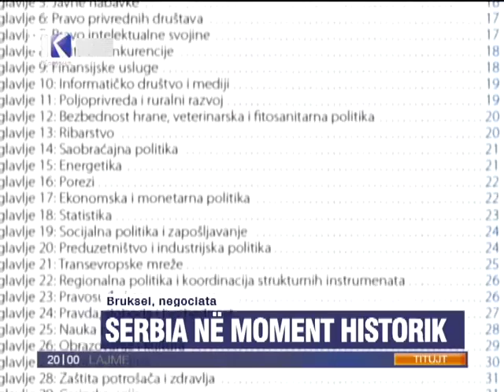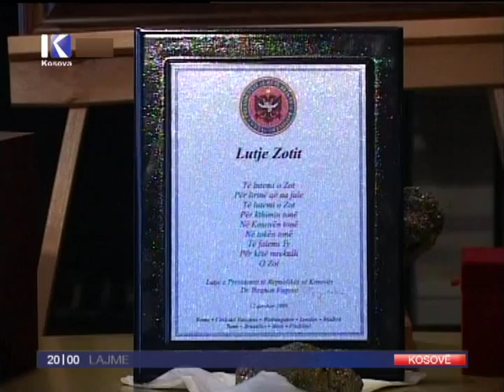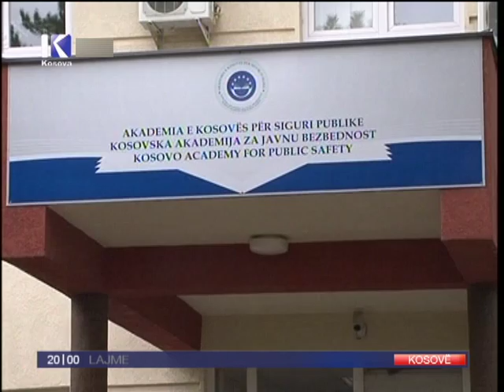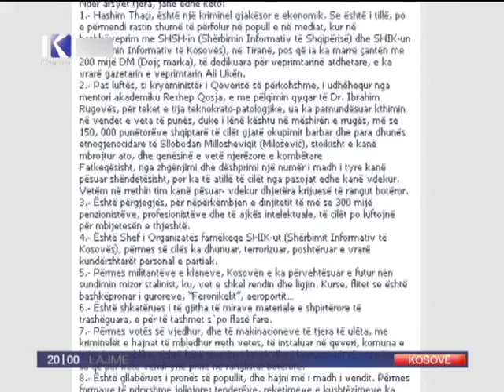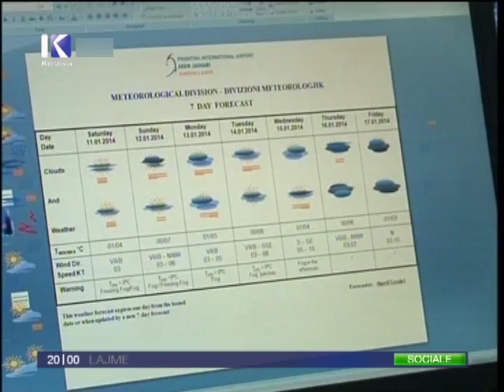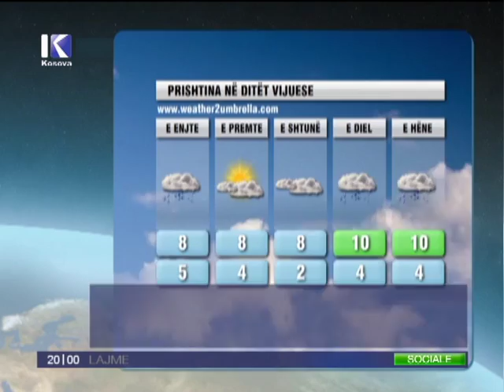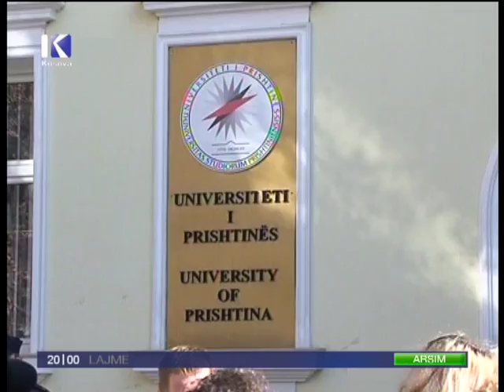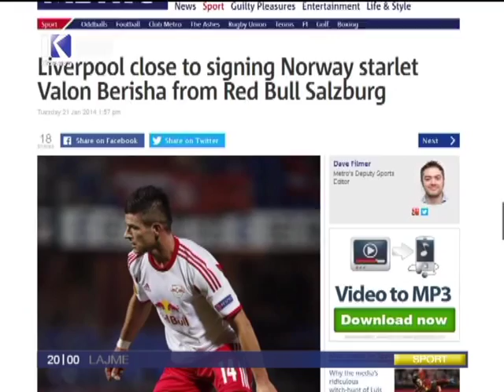LAJMET QENDRORE - 21 Janar 2014 - KLANKOSOVA.tv